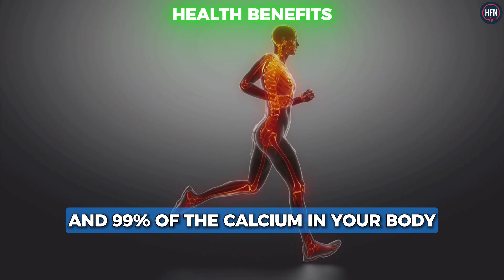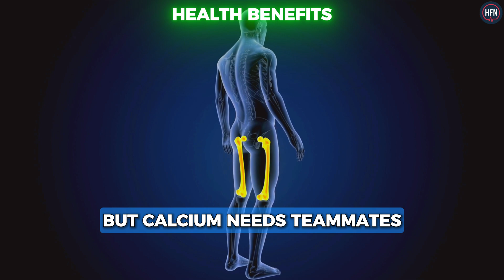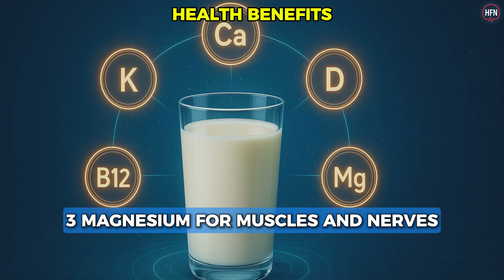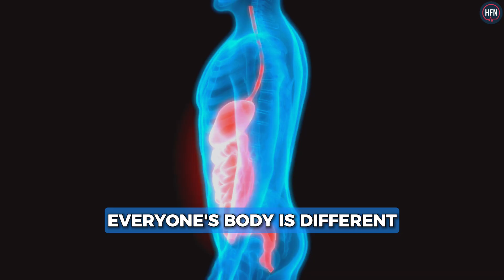What Happens To Your Body When You Drink Milk Every Day?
Drinking milk every day could transform your body—but is it healthy or a hidden risk? In this video, we reveal the science, myths, and best practices.

We’ve all heard the advice: “Drink your milk; it’s good for you.” But how much truth is there to this age-old saying? In today’s video, we break down exactly what happens to your body when you drink milk every day—from bone strength to weight management, muscle recovery, heart health, and more.

00:00 What Happens If You Drink Milk Every Day?

You’ll learn:
✅ The 8 surprising benefits of daily milk
✅ Why calcium, vitamin D, and protein make milk a bone powerhouse
✅ How milk helps with weight control and appetite management
✅ The truth about milk and muscle recovery after workouts
✅ How casein protein protects your teeth
✅ The nutrient jackpot inside every glass of milk
✅ Milk’s potential role in disease prevention
✅ Does milk really soothe heartburn?
✅ Aging and bone strength—why milk matters later in life
✅ Lactose intolerance and the best plant-based alternatives
✅ Which type of milk is best: whole, low-fat, skim, goat, kefir, or raw?
✅ The myth about construction workers using milk to “clean the lungs”

Why it matters:
Milk is one of the most widely consumed drinks in the world, but it’s also surrounded by myths, misinformation, and controversy. This video gives you a clear, science-backed answer so you can make smarter choices for your health.

Key Takeaways:
Milk is nutrient-dense and affordable and supports bones, teeth, muscles, and more.
Not all milk is the same—learn the difference between types.
Plant-based alternatives can also provide benefits when fortified.
Everyone’s body is different—moderation and personalization are key.
Always consult with your doctor or dietitian before making major diet changes.

If you’ve ever asked:
👉 “Is milk healthy?”
👉 “Which type of milk is best for me?”
👉 “Can milk help with weight loss or muscle gain?”
👉 “Is milk bad for adults?”

Timestamps:
0:00 – Intro: Is milk really good for you?
0:45 – Benefit 1: The Bone Fortress 🦴
1:36 – Benefit 2: Weight Management Secret ⚖️
2:17 – Benefit 3: Muscle Fuel & Recovery 💪
2:57 – Benefit 4: Protecting Your Smile 😁
3:29 – Benefit 5: Nutrient Jackpot 🥛
4:06 – Benefit 6: Defense Against Disease 🛡️
4:44 – Benefit 7: Heartburn Relief 🔥
5:09 – Benefit 8: Age-Defying Drink ⏳
5:45 – Lactose Intolerance & Alternatives 🌱
6:33 – Types of Milk – Which One Is Best? 🥛
7:29 – Milk as a Detox – Myth or Fact? ❌
8:08 – Final Conclusion: Myths, Cautions, Best Practices 📌
9:12 – Outro & Call to Action 🎯

Health Fix Now,Health,what happens if you drink milk,drink milk every day,is milk good for you,benefits of milk daily,milk alternatives explained,low fat vs whole milk,is kefir healthy,goat milk benefits,lactose intolerance milk,truth about drinking milk,doctor explains milk health,nutrition facts about milk,heartburn milk relief,bone health with milk,milk myths busted,is milk good for health,benefit of milk,What Happens If You Drink Milk Every Day,food